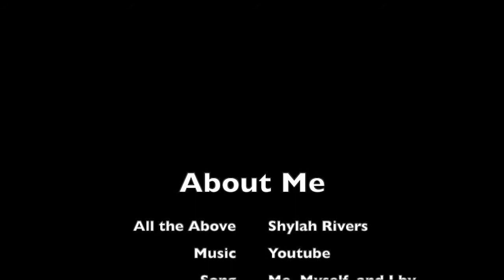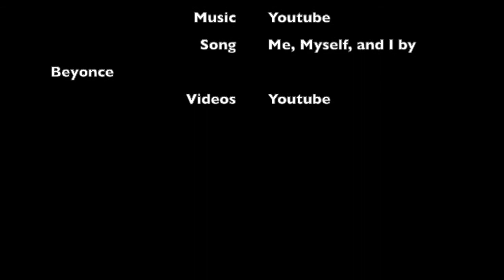"Shylah Rivers personal video" 2022 DSA Multimedia dept